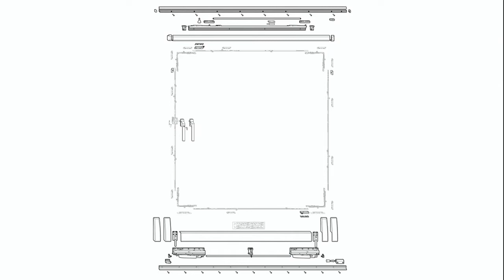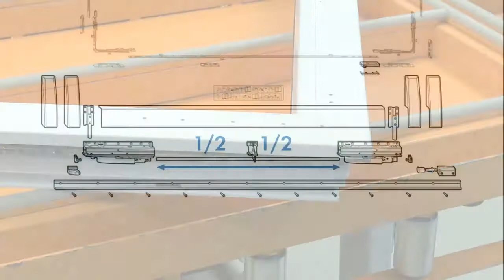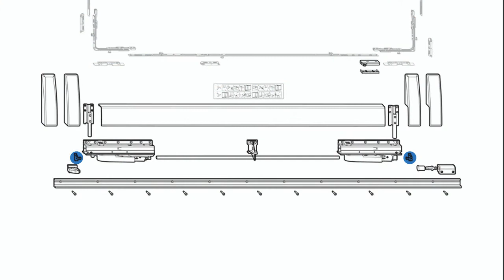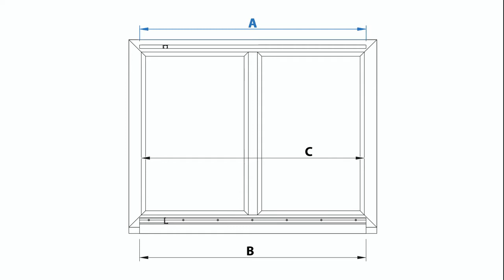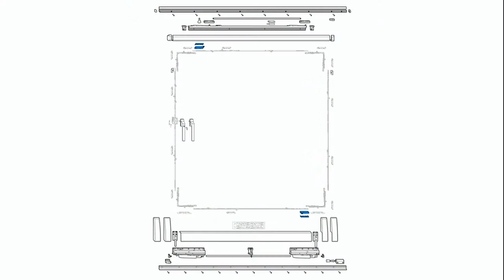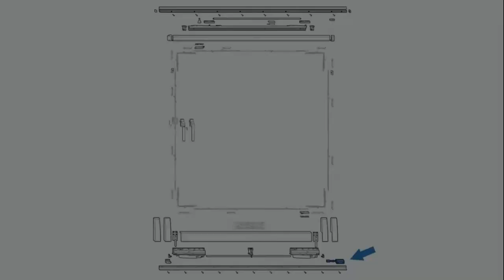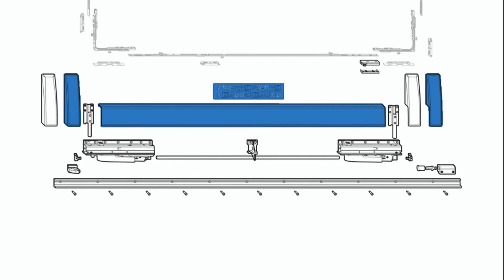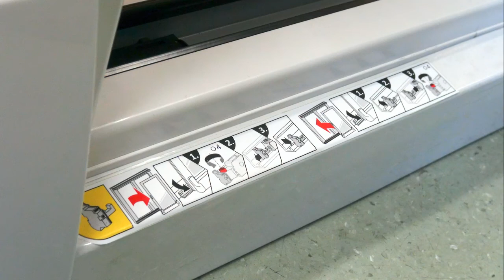SIEGENIA: Anschlag PORTAL PSK 160 comfort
SIEGENIA zeigt hier den Anschlag des PORTAL PSK 160 comfort